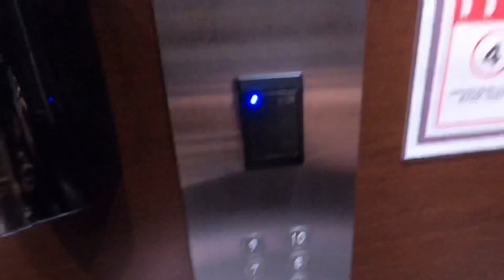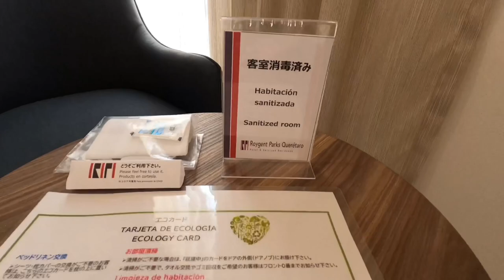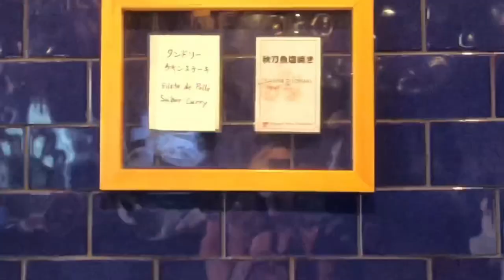【🇲🇽Querétaro】メキシコで大浴場が入れるってあり得んの！？！？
やばい!!メキシコに大浴場が入れるホテルがあるーーーー！！！！

ヤバすぎ神すぎ天国過ぎ

メキシコ生活長くしてると全てが感動でヤバかった。

多分日本に住んでいる方がこの動画を見ても「へぇーすごいね。」
…くらいで終わるかもしれんけど

まぢ旅人にとっては史上最高のご褒美でした。

生き返りました。

Roygent Parks Queretaro | ロイジェントパークスケレタロ

＊この動画は、感じた事や経験でのお話をしております。
細かく知りたい情報や、実際に行く際には安全の為、事前にご自身でお調べ頂くことをお勧め致します。

【とりまやってみ。】

とにかく自分のやりたい事、気になる事は生きてる内にやるべき！
やりたいならやれ、悩むならやっとけ。

自分のモットーでもあるこの言葉をチャンネル名にしてみました。

もうすでに学んだ事をしゃべってる動画が多いかもですが、
みなさんにとって参考となる動画になるよう頑張ります。